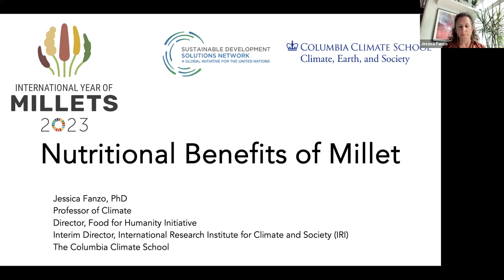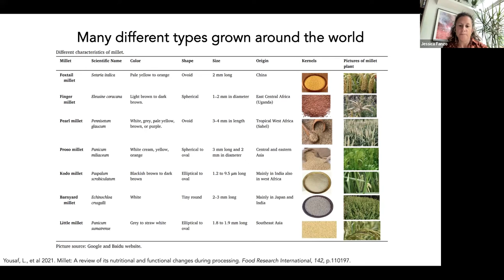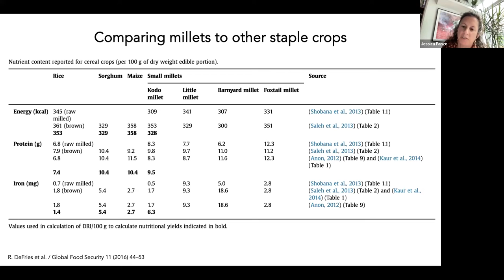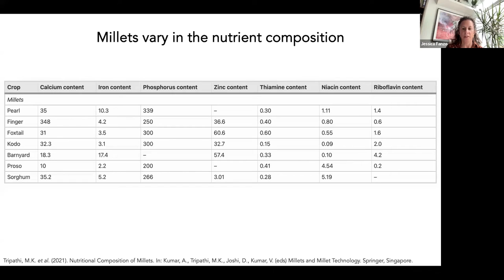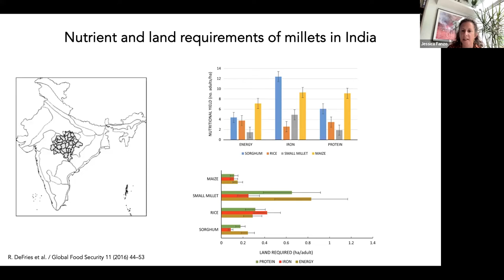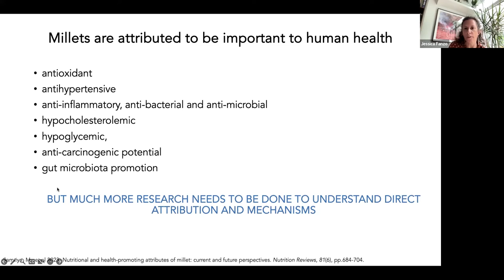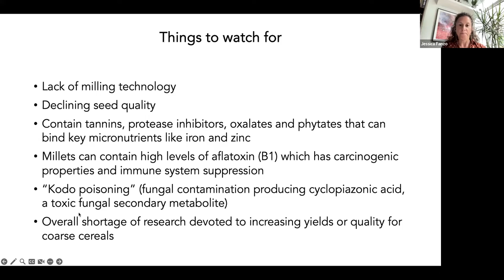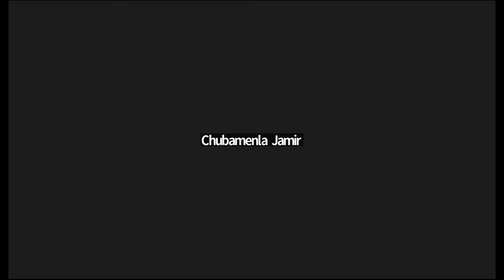Nutritional Benefits of Millet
On August 10, 2023, the SDSN concluded its commemoration of the International Year of Millets with this webinar featuring Professor Jessica Fanzo, Columbia University Climate School, and Dr. Chubbamenla Jamir, Co-Lead for the Mountain Agriculture Thematic Working Group of the Himalayan Universities Consortium.